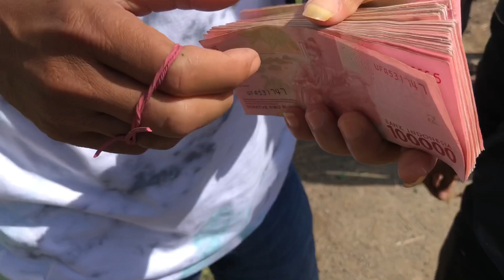NAWARNYA Kroyokan Paksa❗️Bapak ini Tetap Tenang, Alhasil di Kasih Untung 1,5 Juta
Proses Tawar Menawar Sapi di Pasar Tamanan Bondowoso, Ada yang Kasar Ada yang Arogan, Ada yang tenang Tapi untung